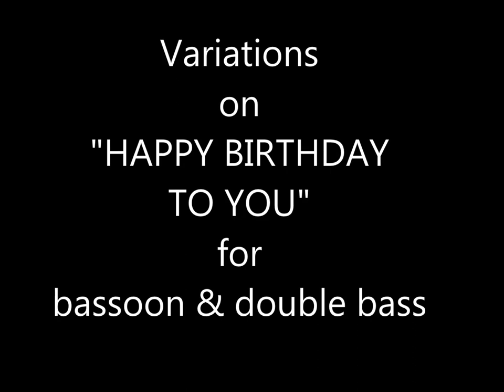Happy Birthday Variations for bassoon and double bass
Michael Hope, bassoon
Matthew Heller, double
Recorded June 2020 at Calgary, Alberta, Canada

We hope you enjoy this set of variations on "the most widely performed song in the English-speaking world".   We've taken it and played it as if composed by Wolfgang Amadeus Mozart, Ludwig van Beethoven and finally by Johann Strauss Sr. in the style of his Radetzky March!